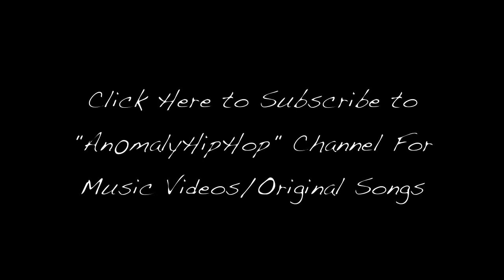"Welcome To Hell" | An0maly [50 Cent My Life Instrumental Remix Video]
Lyrics:

This is my life I'm living it
I'm trying' to give it shit
To find a better way
Rhyme and elevate
Dine and celebrate
Not gonna stop till I find my cheddar plate
Cheese and wine, It's all fine to demonstrate
How to live life so divine while in a state
Of confusion, is this life forever great?
Or am I gonna die just to find I never made
The right moves, life chooses for us
Or do we choose life, I don't know I'm poor but
I'm rich in some eyes, for that I'm thankful
I don't have enough time for hateful
Displays I'm patient, We're all connected
Earth is alive we should all respect it
We are not above the planet which we reside one
If you think different, get your dark side on, welcome to hell

Welcome to hell, Welcome to hell

I wanna see the good prevail, but thats not what i see in this world

Welcome to hell, the angels fell, welcome to hell

Adam Levine Eminem 50 Cent My Life Video Karaoke Remix